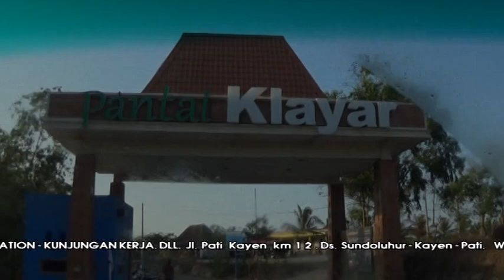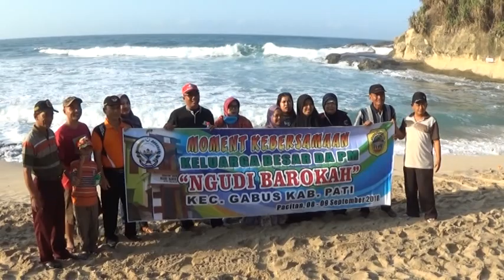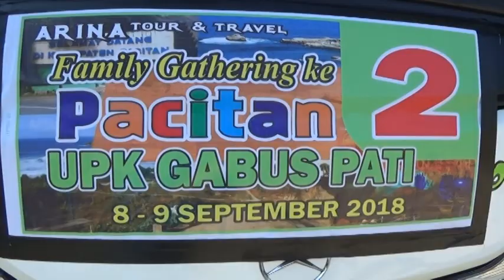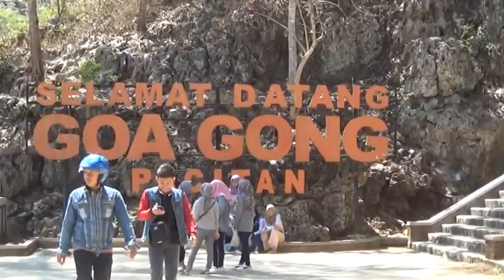MOMENT KEBERSAMAAN Ke Pacitan DA PM.Kc.Gabus Pati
DA PM " NGUDI BAROKAH " Kc.Gabus Pati